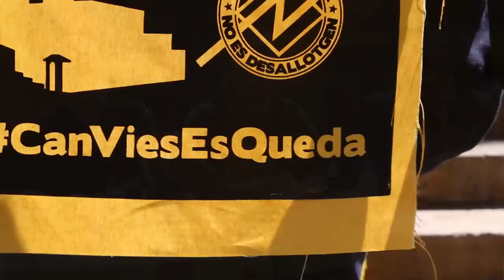Roda de premsa de Can Vies (14/05/2014)